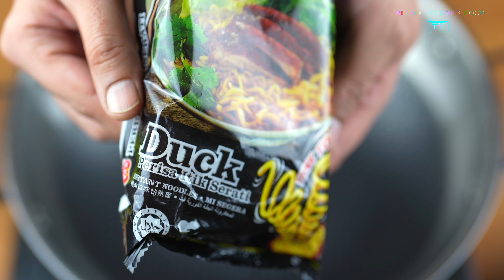Vit's Duck Flavour Noodles | Noodles Recipe | 4K | duck noodles stir Fry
4K VIT'S DUCK FLAVOUR NOODLES RECIPE

PRODUCED BY TWINKLE THOMAS FOOD TV